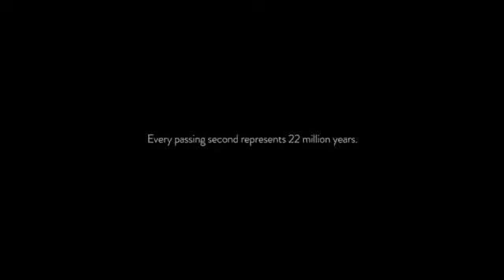The mother of all creation